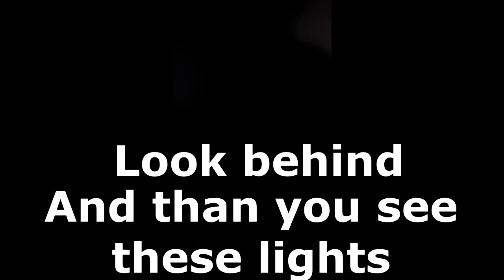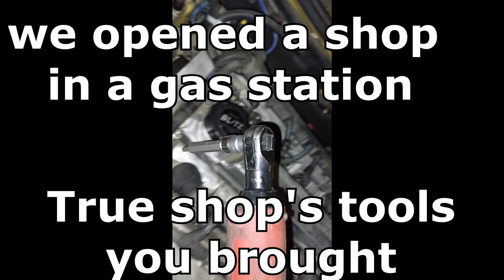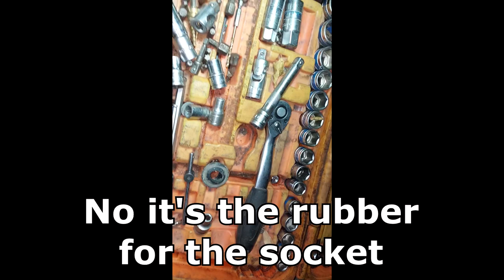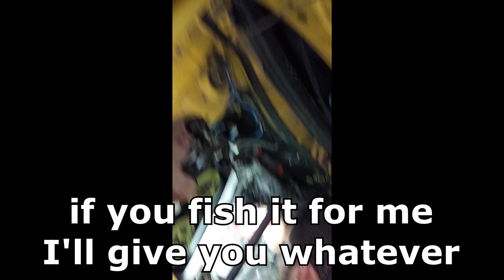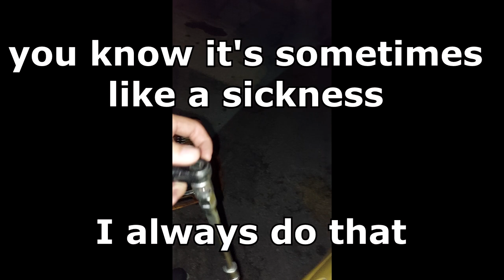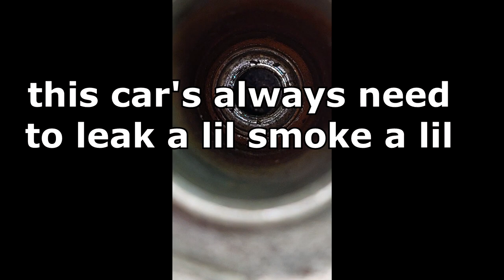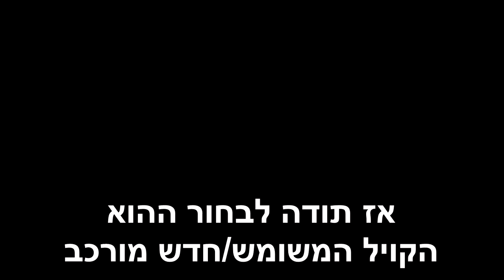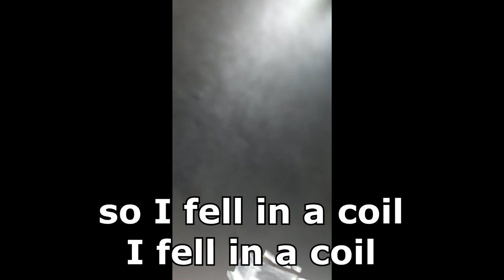Engine Knock After a Pull: FIXED at the Gas Station with the Mad Mechanics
My Fiat Punto HGT 2000 broke down after a hard pull—engine knock, loud noise, and all. Called up my buddy Gadi, the Mad Mechanic #2, who came straight to the gas station